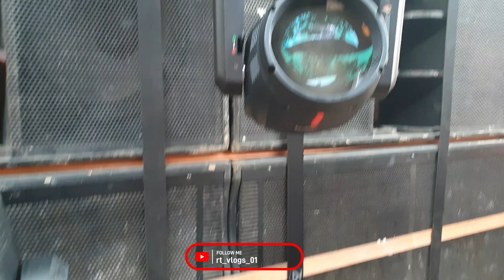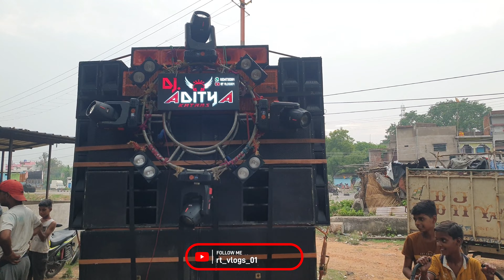Dj Aditya का कैसे हुआ सेटअप Loading 🤗| Full Vlog | rt vlogs 01🧡.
Big Roadshow |